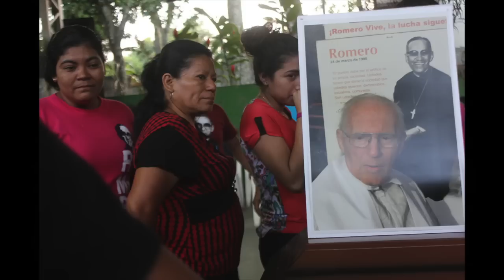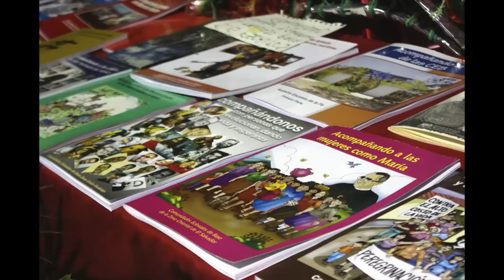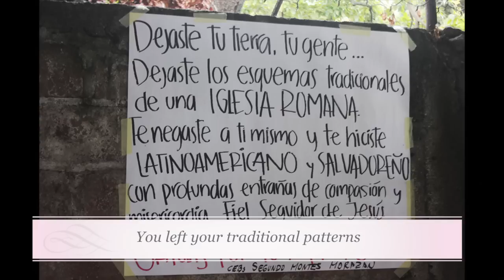Padre Pedro D' Clercq (10/2/1939 – 23/8/2015)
Born in Belgium, yet had spent the past 47 years in El Salvador as the beloved Liberation Theology priest who had a significant impact including being one of the founders of the base communities.

Voices accompanied our communities as they said goodbye in the Awakening Center on August 25th, 2015 in San Salvador.
Nacido en Bélgica, sin embargo, ha pasado los últimos 47 años en El Salvador como el sacerdote amado de Teología de la Liberación, que tuvo un impacto significativo además de ser uno de los fundadores de las comunidades de base.

Voces acompañado nuestras comunidades, ya que despidieron a Padre Pedro en el Centro Despertar el 25 de agosto 2015, en San Salvador.